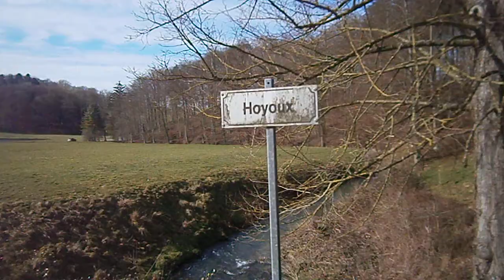2015-02-28 Val du Château du Hoyoux 4